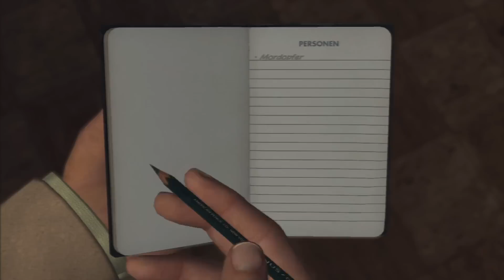Let's Play LA Noire Part 47: Rachsüchtiger Ex [BLIND] (German)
Fälle (Morddezernat):
Der Mord der Sekretärin

Straßenverbrechen (Morddezernat):
Dicker als Wasser
Rachsüchtiger Ex

► Skype:
goonerlp

► TeamSpeak3:
goonerlpts.nitrado.net:17800